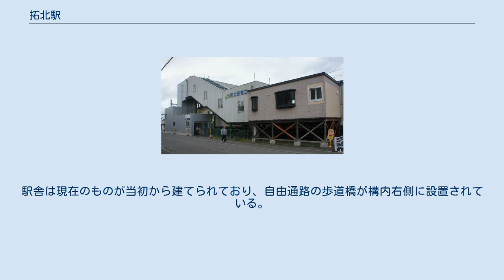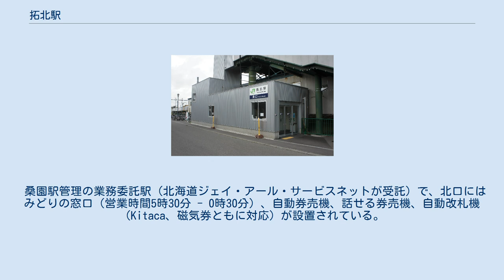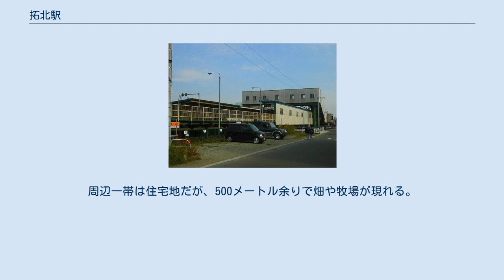拓北駅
南口駅舎（2018年10月） 拓北駅（たくほくえき）は、北海道札幌市北区拓北6条3丁目にある、北海道旅客鉄道（JR北海道）札沼線（学園都市線）の駅である。
電報略号はタク。
 1976年の単線時代の東篠路駅と周囲約500m範囲。
左が札幌方面。
駅舎は現在のものが当初から建てられており、自由通路の歩道橋が構内右側に設置されている。
国土交通省 国土地理院 地図・空中写真閲覧サービスの空中写真を基に作成 駅周辺は、泥炭地が多い篠路の中でも農業開発が難しかった地域である。
北海道勤労者住宅生活協同組合（住宅生協）が1963年から沿線に「ひまわり団地」を造成したことで、一気に宅地化が進展した。
この生協が団地のための新駅設置を請願し、当駅が設けられた。
 もともと篠路駅の東に新設したことから「東篠路」と命名されたが、「住民の要望により」以前から字名として用いられていた「拓北」に改めた。
駅舎は北側にある。
 桑園駅管理の業務委託駅（北海道ジェイ・アール・サービスネットが受託）で、北口にはみどりの窓口（営業時間5時30分 - 0時30分）、自動券売機、話せる券売機、自動改札機（Kitaca、磁気券ともに対応）が設置されている。
南口は無人であり、簡易自動券売機、簡易自動改札機（Kitaca、磁気券ともに対応）が設置されている。
 （出典：JR北海道：駅の情報検索） 2019年（令和元年）度の1日平均乗車人員は2,553人である。
 近年の1日平均乗車人員の推移は下記のとおりである。
 駅前商店街は形成されていない。
周辺一帯は住宅地だが、500メートル余りで畑や牧場が現れる。
東と南西には隣の駅まで住宅が連なる。
 東篠路駅に関するカテゴリ: